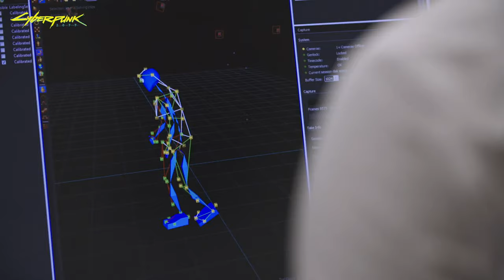Keanu Reeves - Behind the Scenes Cyberpunk 2077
Cyberpunk 2077's behind the scenes from Keanu Reeves.